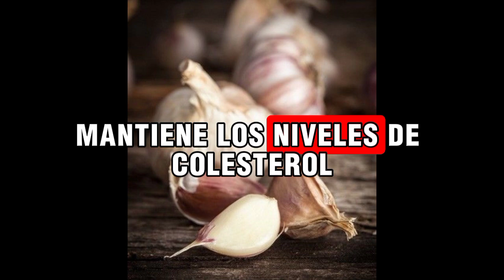ESTO SON : los 5 VEGETALES Que Aumentan la TESTOSTERONA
ÉSTO SON: LOS 5 ALIMENTOS QUE CONTIENEN TESTOSTERONA